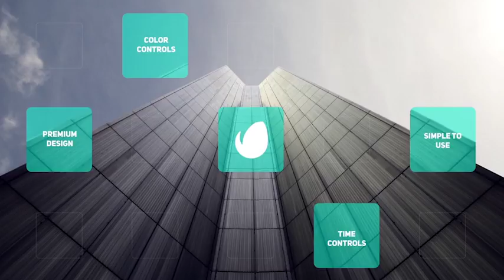Premium Corporate Titles Pack | After Efects Project Files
30+1 Titles
Scalable Resolution can be any resolution you need (FHD,2k,4k,8k,12k)
Editable timings with time controllers
Individual color controllers for each title
Editable shapes, backgrounds, animations, everything
Easy workflow even for beginners
Fast to render
Tutorial